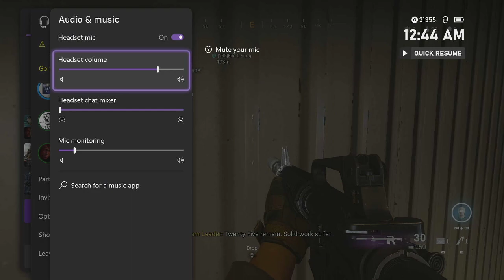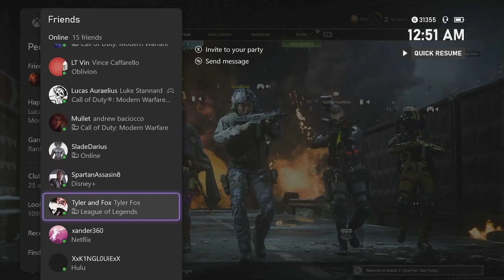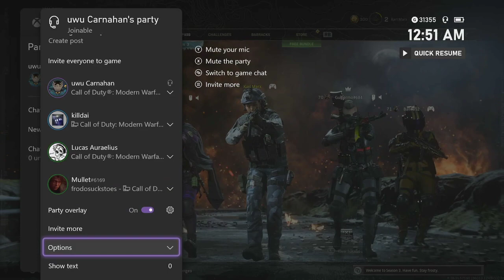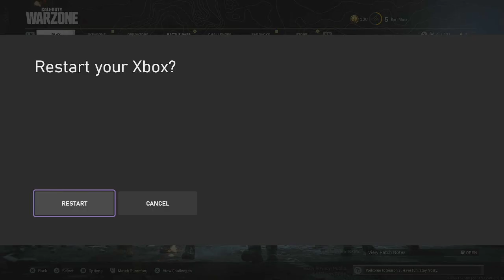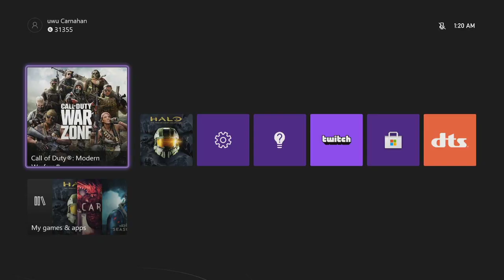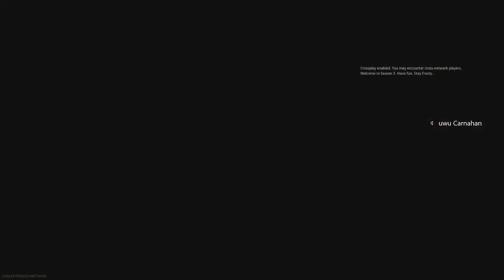sbfGIRLSNIGHT + I GOT HACKED LOLOLOL